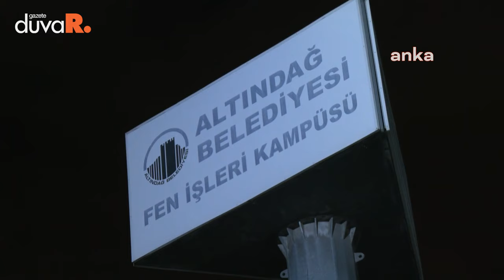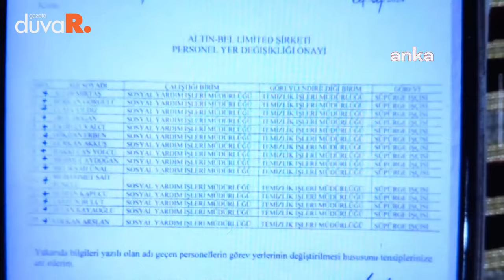Altındağ Belediyesi işçileri eyleme başladı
Altındağ Belediyesinin AK Partili halef-selef başkanları Asım Balcı ile Veysel Tiryaki arasında henüz devir teslim yapılmadan yeni başkan Tiryaki'nin talimatıyla, geçen ay verilen ek zam bu ay geri alındı, bunu protesto eden işçiler işten çıkarıldı, 16 büro çalışanı da "süpürge işçisi" yapıldı. Bayram arifesinde işsiz bırakılan işçiler ve destek veren belediye memurları dün gece Altındağ Belediyesi Fen İşleri Kampüsü’nde eyleme başladı. ANKA Haber Ajansı’na konuşan işçiler, yeni başkan Tiryaki’yi mazbatasını almadan işçi kıyımı yapmakla eleştirdi, “Şu an burada bulunuyorsak tamamen mağduriyetten. Muhatap olacak kimse de yok. Sokakta kalmış insan gibiyiz. Sadece hakkımızın peşindeyiz” dedi.